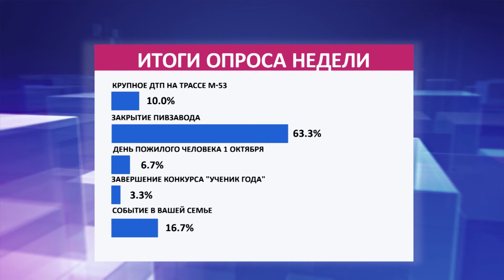Итоги опроса недели